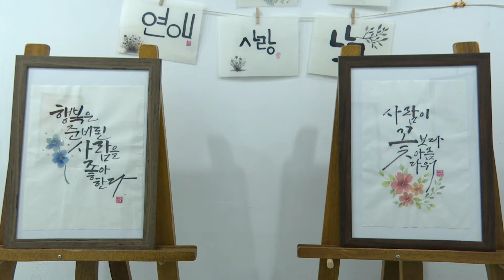4월1주 김천뉴스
4월1주 김천뉴스